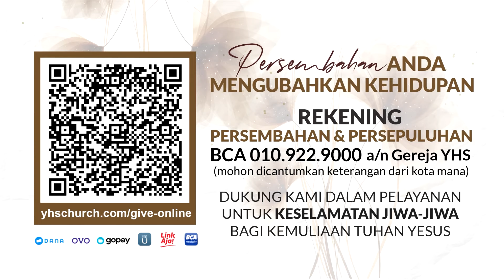KEHIDUPAN YANG MENJADI SAKSI | IBADAH ONLINE GEREJA YHS | Ps. ANDI SIMON 2 APRIL 2023